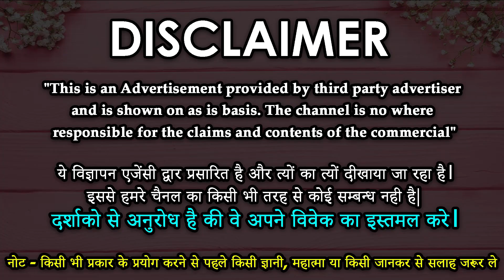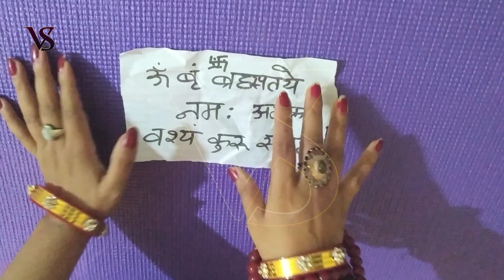vashikaran totka - आज के दिन यह टोटका करते ही तुरंत स्त्री होगी आपके बस में